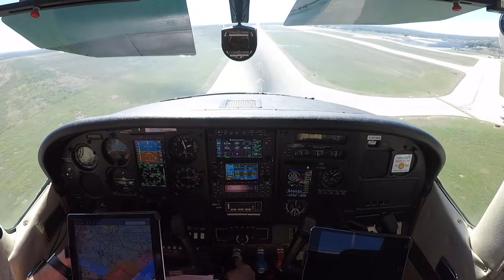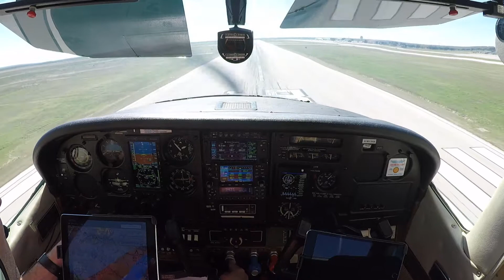San Marcos to San Angelo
Note: I'm not a video pro, just a weekend warrior trying to share some footage with friends.  So this is just a basic video.  (No ATC Audio).

Airplane
Cessna 182 R Model with
Air Plains IO-550 STC
Garmin GTX 345
Garmin GTN 650
Aspen EFD 1000
JPI EDM 830